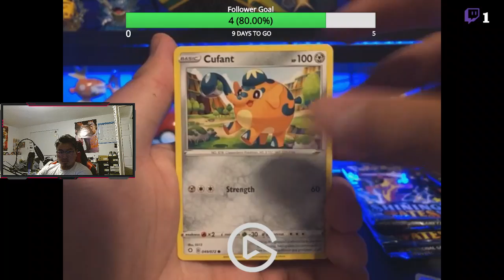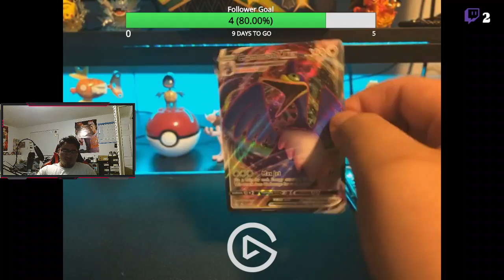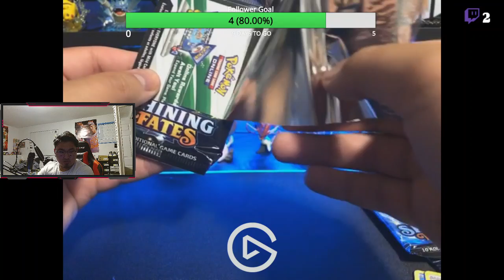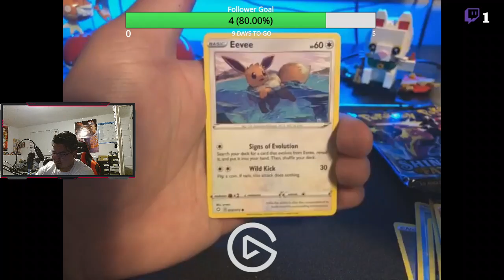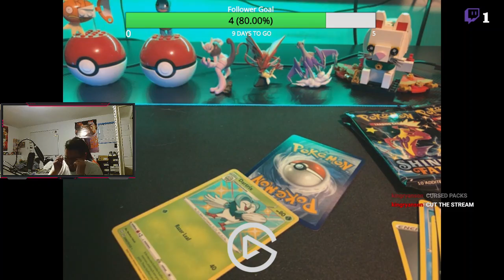One of the Best moments Opening Pokemon Packs on Stream! shining fates opening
Enjoy this clip from my first full live stream opening up Pokemon cards. Technical difficulties ensue and I'd have to say my first stream was a success! This was from a Shining Fates Cramorant tin.